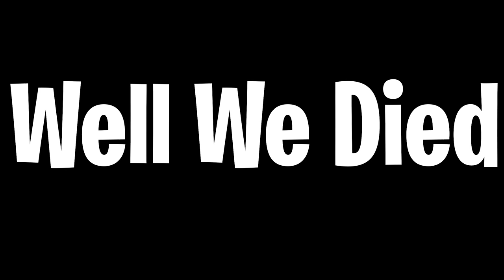The Best SAND TRAP (Fortnite Season 5)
comment "epic" if you're reading this :)
use code: rokefn in the item shop to support me (ad) ❤️